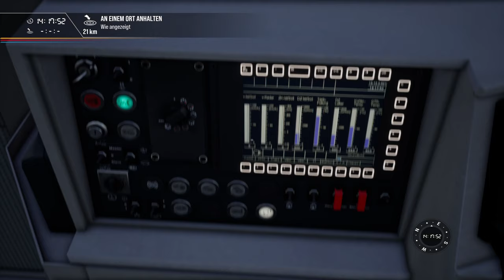NorthRail G6 im Schnee | TSG | Wuppertal-Hagen | TRAIN SIM WORLD 2 #75